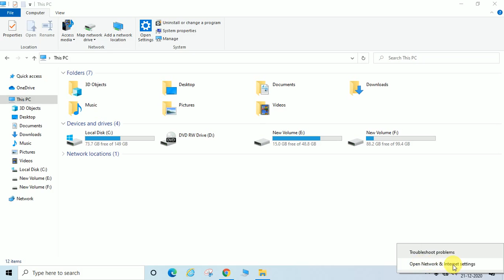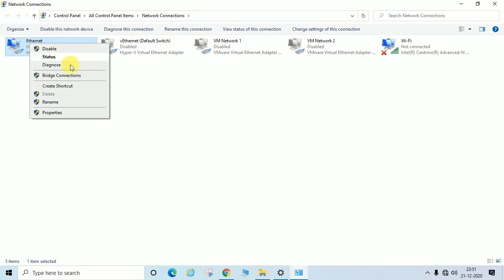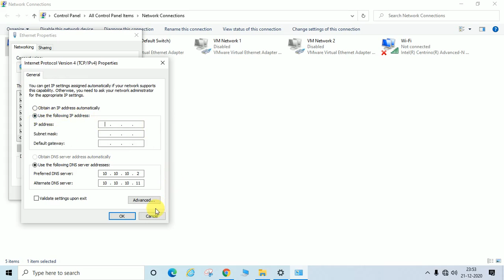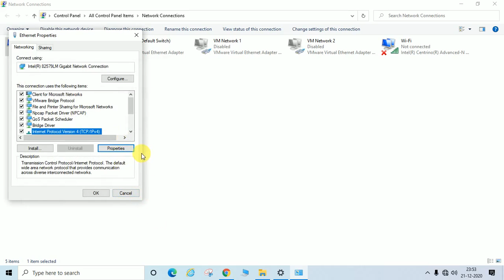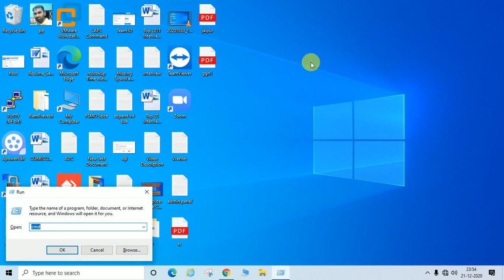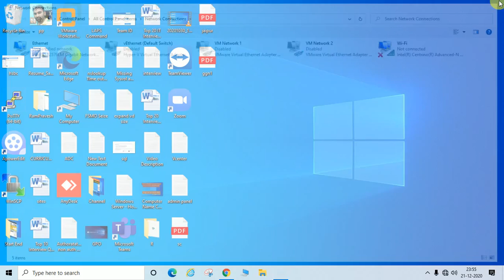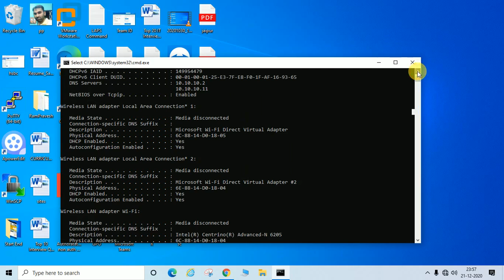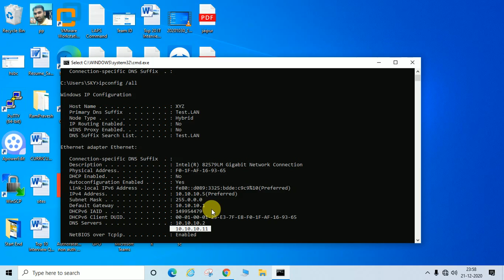How to Check Computer or Laptop IP Address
Hi Guys,

In this Video i have tried to explain about how to check computer laptop ip address step by step.